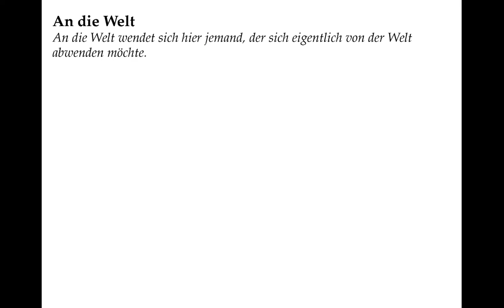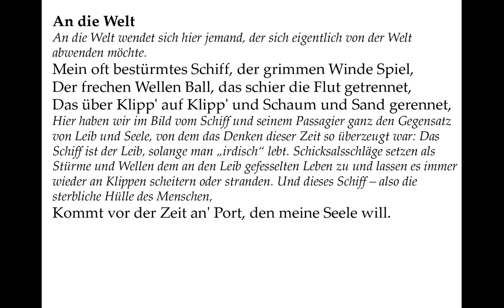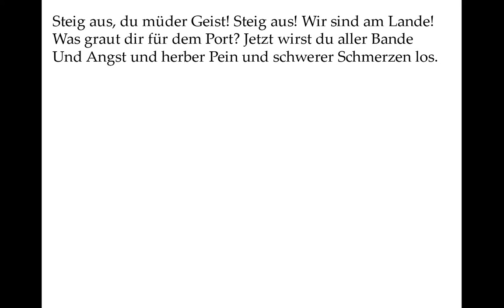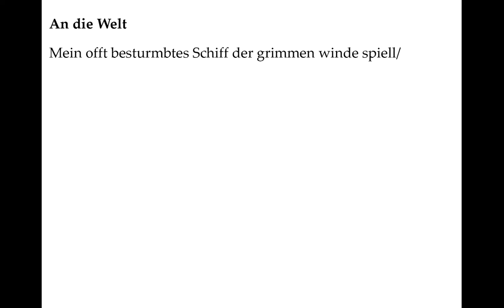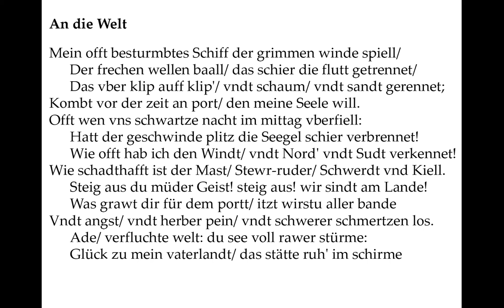Gryphius verstehen: An die Welt (Gedichte-Karaoke 133)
An die Welt

Mein offt besturmbtes Schiff der grimmen winde spiell/
Der frechen wellen baall/ das schier die flutt getrennet/
Das vber klip auff klip'/ vndt schaum/ vndt sandt gerennet;
Kombt vor der zeit an port/ den meine Seele will.
Offt wen vns schwartze nacht im mittag vberfiell:
Hatt der geschwinde plitz die Seegel schier verbrennet!
Wie offt hab ich den Windt/ vndt Nord' vndt Sudt verkennet!
Wie schadthafft ist der Mast/ Stewr-ruder/ Schwerdt vnd Kiell.
Steig aus du müder Geist! steig aus! wir sindt am Lande!
Was grawt dir für dem portt/ itzt wirstu aller bande
Vndt angst/ vndt herber pein/ vndt schwerer schmertzen los.
Ade/ verfluchte welt: du see voll rawer stürme:
Glück zu mein vaterlandt/ das stätte ruh' im schirme
Vnd schutz vndt friden hält/ du ewiglichtes schlos.

An die Welt

Mein oft bestürmtes Schiff, der grimmen Winde Spiel,
Der frechen Wellen Ball, das schier die Flut getrennet,
Das über Klipp' auf Klipp' und Schaum und Sand gerennet,
Kommt vor der Zeit an' Port, den meine Seele will.

Oft, wenn uns schwarze Nacht im Mittag überfiel,
Hat der geschwinde Blitz die Segel schier verbrennet!
Wie oft hab' ich den Wind und Nord und Süd verkennet!
Wie schadhaft ist der Mast, Steu'rruder, Schwert und Kiel.

Steig aus, du müder Geist! Steig aus! Wir sind am Lande!
Was graut dir für dem Port? Jetzt wirst du aller Bande
Und Angst und herber Pein und schwerer Schmerzen los.

Ade, verfluchte Welt: Du See voll rauher Stürme:
Glück zu, mein Vaterland, das stete Ruh' im Schirme
Und Schutz und Frieden hält, du ewiglichtes Schloß!

An die Welt

An die Welt wendet sich hier jemand, der sich eigentlich von der Welt abwenden möchte.

Hier haben wir im Bild vom Schiff und seinem Passagier ganz den Gegensatz von Leib und Seele, von dem das Denken dieser Zeit so überzeugt war: Das Schiff ist der Leib, solange man „irdisch“ lebt. Schicksalsschläge setzen als Stürme und Wellen dem an den Leib gefesselten Leben zu und lassen es immer wieder an Klippen scheitern oder stranden. Und dieses Schiff – also die sterbliche Hülle des Menschen,

Der Port, der Hafen, ist also der Tod, und der Passagier, die Seele, geht hier an Land, also ins Himmelreich. Und das war schon immer ihr sehnlichster Wunsch.

Weitere Schicksalsschläge also, die außerdem eintreffen, wenn man am wenigsten damit rechnet.

Wie oft also irrt man im Leben und fügt sich selbst damit weiteres Leid zu.

Einerseits hat der Leib Schaden genommen. Andererseits sind hier die Teile des Schiffes aufgeführt, die einen vorwärts bringen und Orientierung geben sollen.

Was also sollen wir uns vor dem Tod fürchten, wenn er uns doch von allen Leiden erlöst.

Das „Vaterland“ ist hier das Land, das die Seele betritt, also das Himmelreich. Dies ist ein Land, in dem man in Schutz und Frieden „lebt“, ganz im Gegensatz zum irdischen Vaterland, das vom dreißigjährigen Krieg verheert wurde.